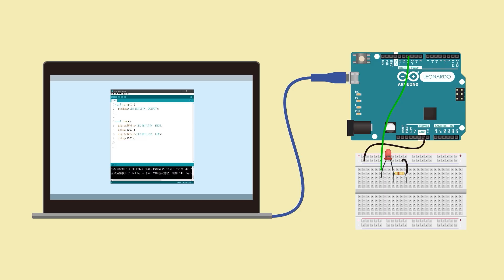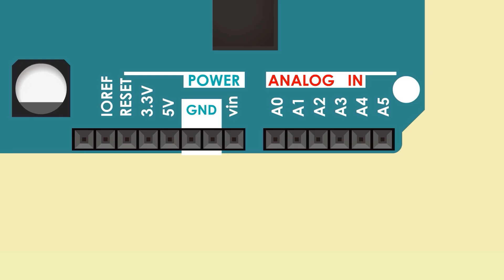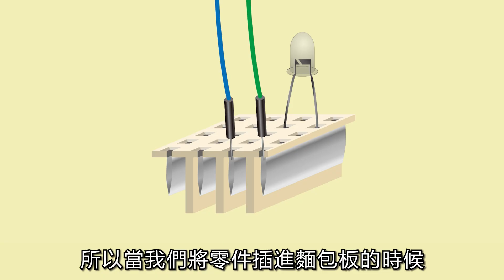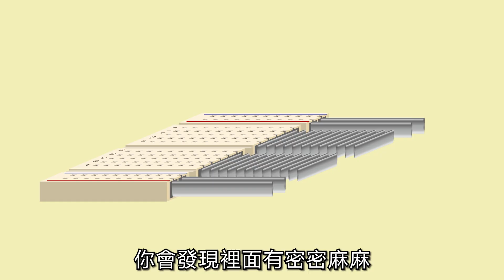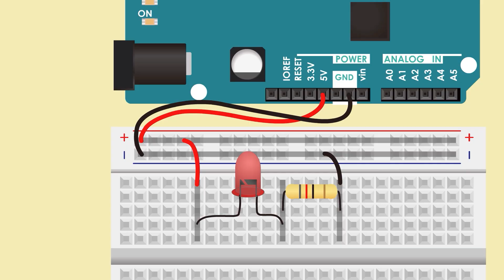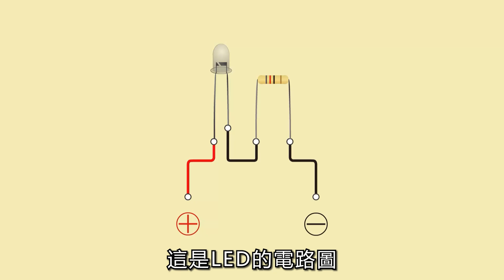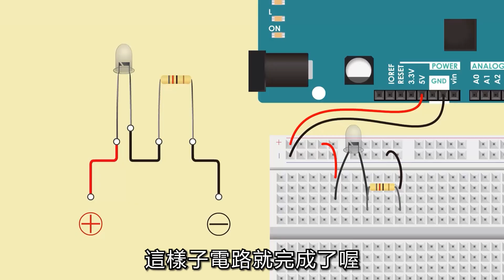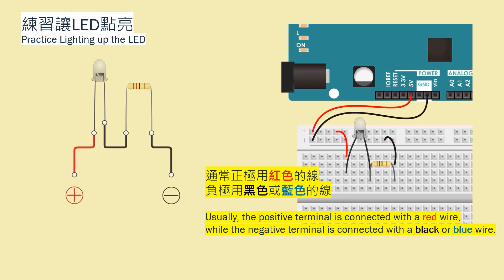【史上最簡單的Arduino教學】1.認識Arduino與麵包板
影片中使用的材料:
Arduino開發板
麵包板
麵包板跳線
LED燈
100歐姆電阻

註：為了方便初學者學習，影片中我儘可能避免專有名詞，所以某些名詞的使用可能不夠精確。
2026學生寒假營隊-黃信惠的瘋狂教室

大人的Arduino課程 - 密室逃脫機關設計課程

0:00 前言
0:37 認識Arduino
2:55 麵包板
5:57 LED連接